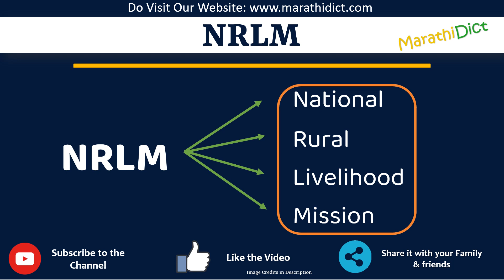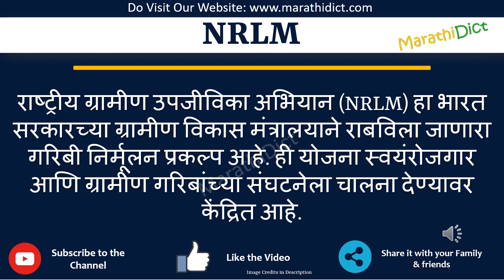NRLM Full Form in Marathi | NRLM cha full form kay aahe | NRLM म्हणजे काय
या व्हिडिओमध्ये तुम्ही NRLMचा पूर्ण फॉर्म मराठीत शिकाल.
NRLM चा पूर्ण फॉर्म फक्त एका मिनिटात शिका.